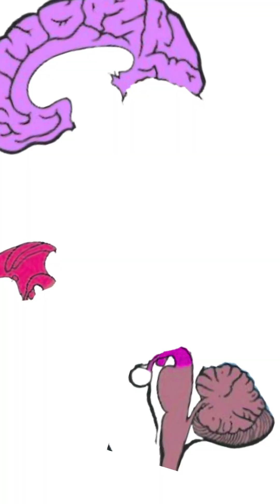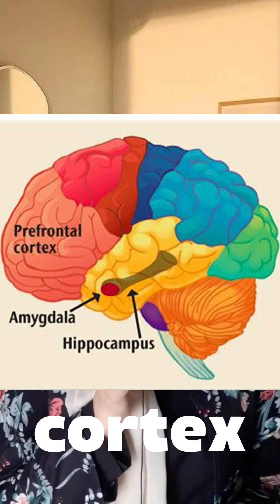How Trauma Rewires Our Brain?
Trauma doesn’t just live in your memories — it rewires your brain. 🧠⚡ From survival mode to healing, here’s what’s really happening inside your head… and why there’s hope. 💙